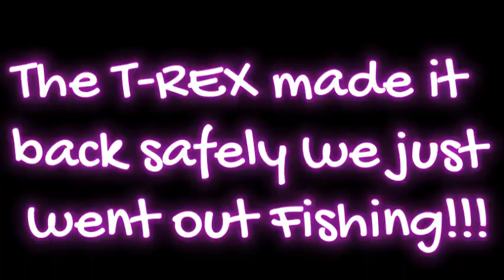BIG T-REX and my first Australian Native Fish on a Lure